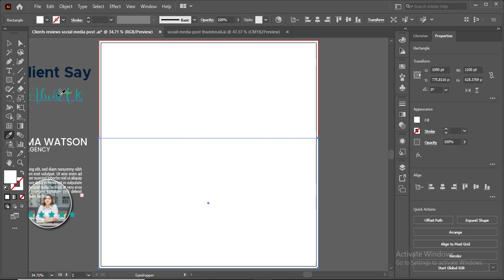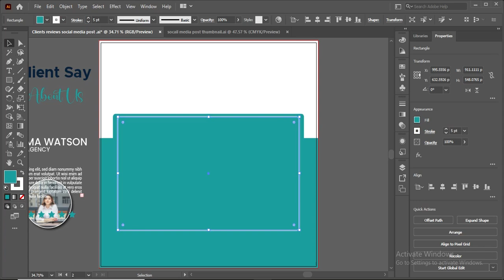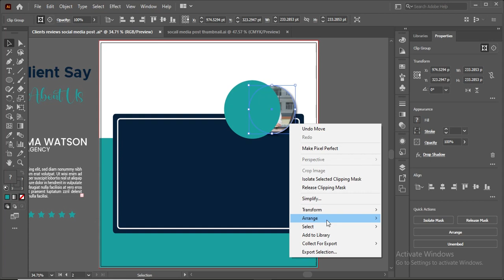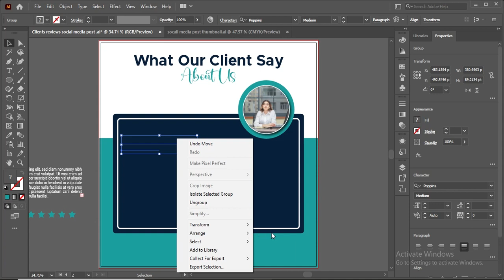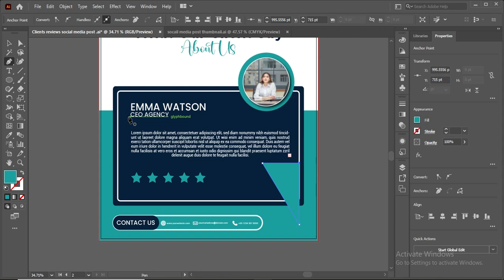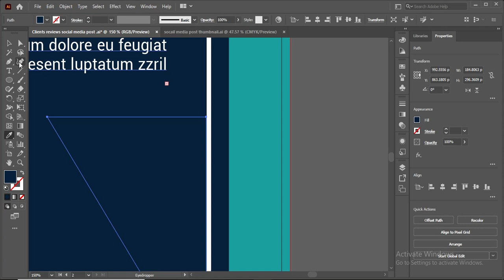client review social media post design in illustrator